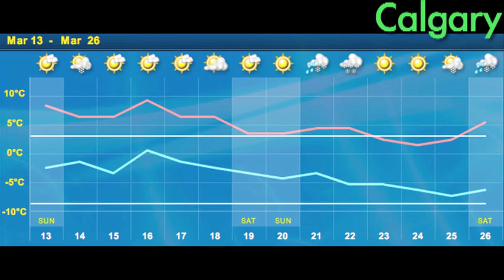Young & Free March News Update